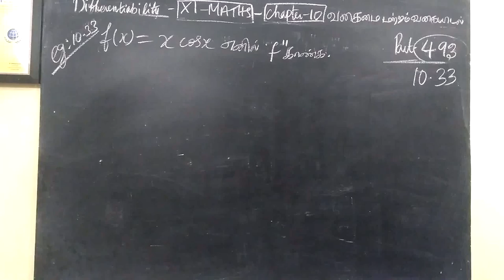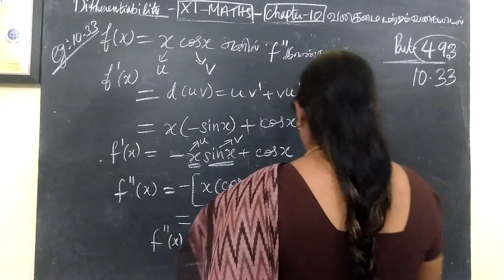11-M_ |Eg-10.33| Differentiability Gomathi maths